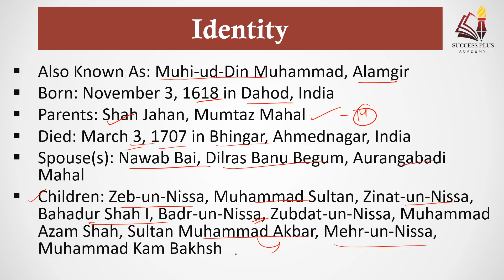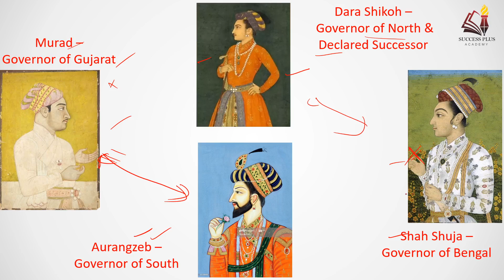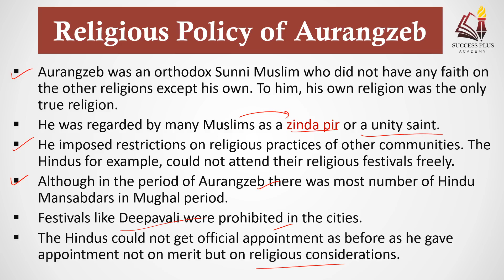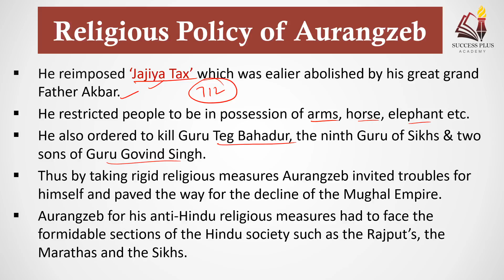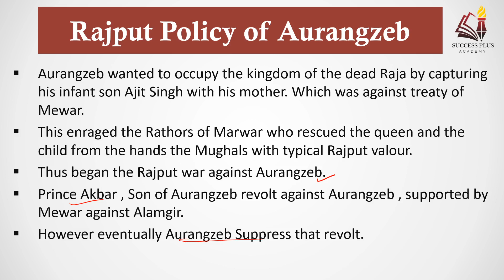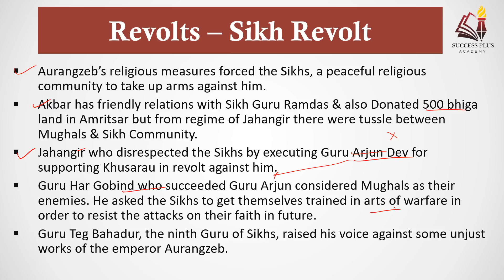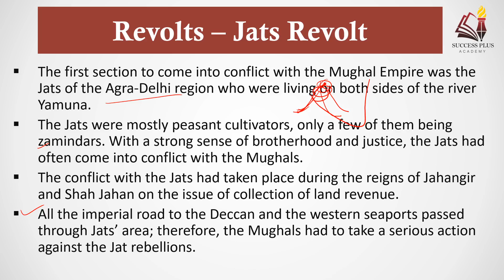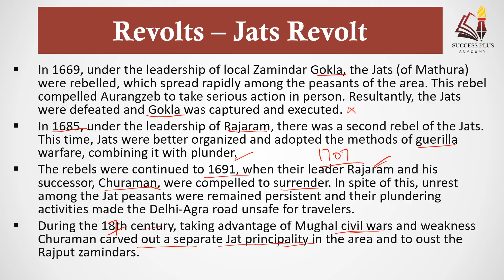History & Rule of Aurangzeb - 1 II Biography and life of Aurangzeb।। Religious Policy & Sikh Revolt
In this video we have covered all important information about the early life of Mughal emperor Aurangzeb , his war of succession , Religious policy of Aurangzeb , Rajput policy of Aurangzeb and covered some of the revolts against him. you can watch further video to know complete history of Aurangzeb.